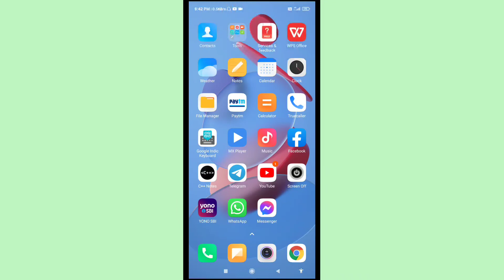POCO M2 Pro Battery Drain Problem | How To Solve Battery Drain Problem In POCO M2 Pro